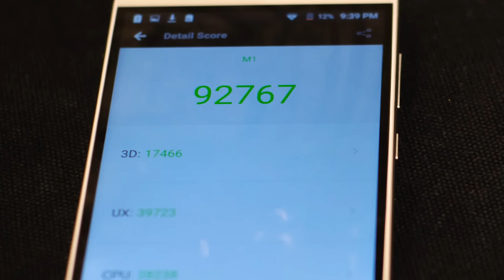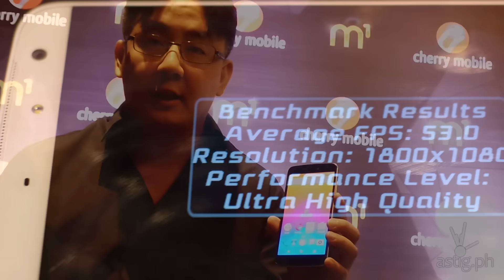Cherry Mobile M1 - 4 features that make this budget flagship upgrade-worthy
Cherry Mobile M1 is the company's newest 5.5 inch flagship smartphone that boasts a Helio X20 SoC, the top-of-the-line chipset from Mediatek.

Cherry Mobile M1: a flagship that seeks to move limits and defy norms:

Cherry Mobile M1 (D100) technical specifications
Dimensions: 152.5 x 76.35 x 9.8mm
Weight: 170g
Display: 5.5 in 1920x1080 pixels IPS + Asahi scratch-resistant glass
SIM: nano SIM (dual SIM) 4G LTE
OS: Android 6.0 (Marshmallow)
Chipset: Mediatek Helio X20 (6797)
CPU: 10-core 1.4 GHz/2GHz/2.3GHz
GPU: Mali-T580
Memory: 4GB RAM, 32 GB ROM
Expansion: none
Camera: 21MP rear (Sony IMX230) + OIS + LED flash, 8MP front + LED flash
Battery: 3600 mAh non-removable
Features: Fingerprint sensor, fast charging via USB type-C
Colors: white, black
Price: Php 11,999
GPS: GPS, A-GPS, Glonass, BDU
Antutu: 92767 points
Epic Citadel: 53 FPS

Our Gear:
Nikon D90
iRig PRE